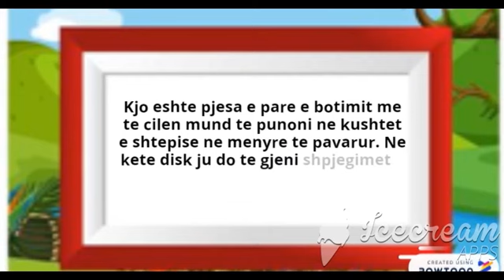"Ti mundesh" Hyrja